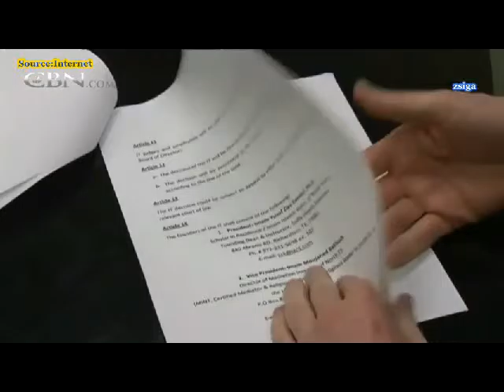Sharia in Texas